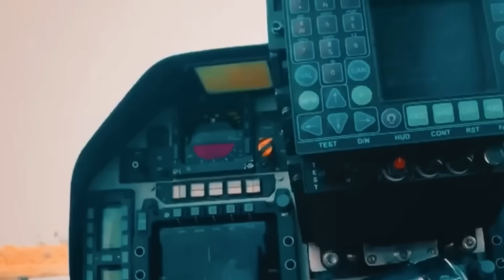3 New Weapons That Will Put India Ahead of the US and China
What truly makes a nation a superpower? Is it nuclear weapons? If that were true, countries like Pakistan and North Korea would dominate the world. The truth is, real power comes from advanced weapons that can render your enemy’s most elite systems useless.
In this video, we reveal India’s three game-changing weapons that could change the face of modern warfare forever:

1️⃣ Astra Mk-3 — the next-generation AWACS killer. With a 340 km range, active AESA radar, and the ability to target stealth aircraft, it matches Russia’s R-37M and outperforms the French Meteor in range. This missile can destroy enemy AWACS deep inside their own skies before they can react.
2️⃣ Hypersonic BrahMos Upgrade (ET-LDHCM) — a Mach 8 nuclear-capable hypersonic missile. Powered by a scramjet engine and capable of zig-zag maneuvers at low altitude, it is nearly impossible to intercept. With a range of 1,800 km and the ability to be launched from fighter jets, this is the scariest missile on the planet.
3️⃣ Tejas Mk2 Fighter Jet — India’s future air dominance platform. Smaller yet more capable than rivals like the Saab Gripen, it boasts 650 nautical mile strike range, 11 hardpoints, advanced avionics, and canard controls for unmatched maneuverability. The Tejas Mk2 is paving the way for India’s fifth-generation stealth fighter.
From long-range missile warfare to hypersonic strike capability and next-gen air combat, these weapons prove India is no longer a passive player—it’s becoming a decisive force in global military power.

📌 Why this matters:
• The Astra Mk-3 changes the balance of aerial surveillance and AWACS defense.
• The hypersonic BrahMos makes critical targets vulnerable anywhere, anytime.
• The Tejas Mk2 ensures India’s long-term independence in fighter jet technology.
🔥 Whether you’re interested in Indian military technology, modern air combat, or geopolitical strategy, this deep dive will give you insight into the weapons that could rewrite the rules of war.
🎯 On this channel – Caspian Insight
We specialize in military analysis, fighter jet comparisons, missile technology breakdowns, and strategic insights into global defense. From the B-21 Raider bomber to sixth-generation fighters, we reveal the untold stories behind the weapons shaping tomorrow’s wars.
If you want to stay ahead on military tech and global security trends:

Welcome to Caspian Insight, where we explore the future of defense technology! India's military advancements are changing global military power. This video explores India's defense innovation and its impact on nuclear deterrence.